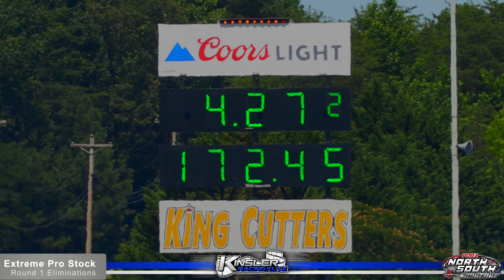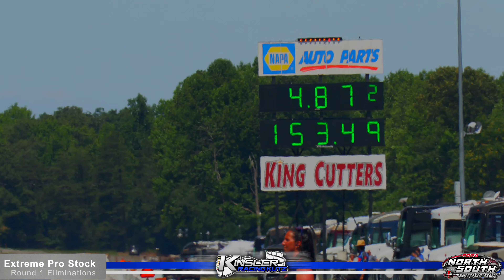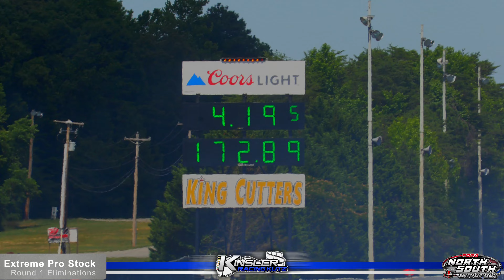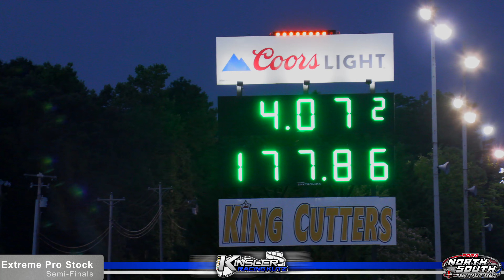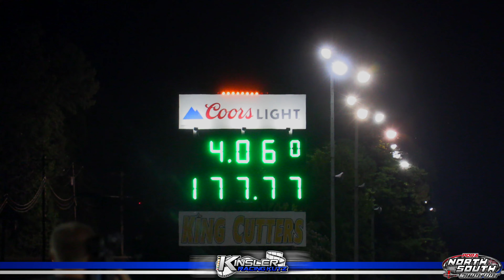PDRA Extreme Pro Stock Eliminations - North vs South Shootout!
Elimination Coverage of Extreme Pro Stock From this past weekends PDRA North vs South Shootout at Maryland International Raceway!